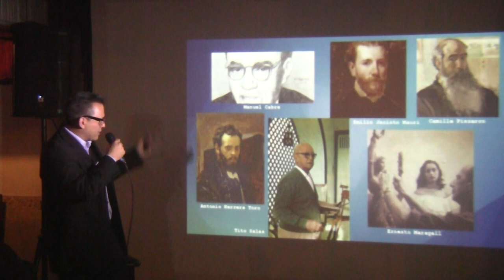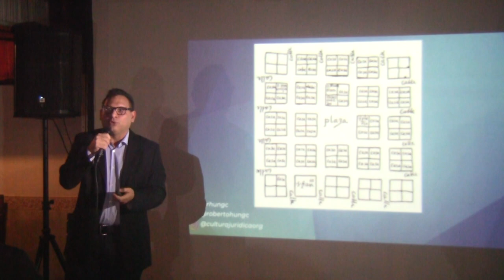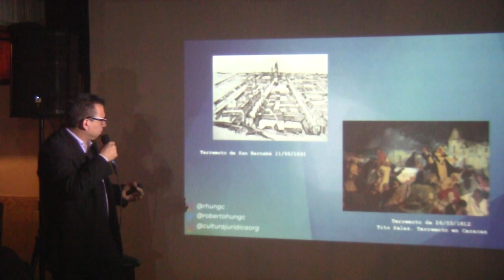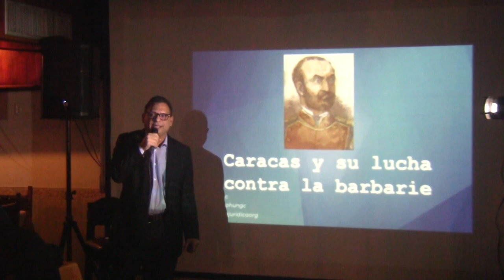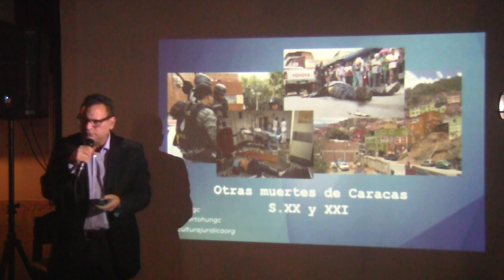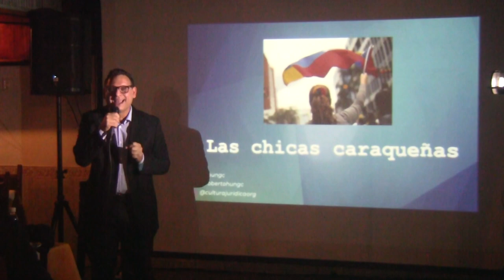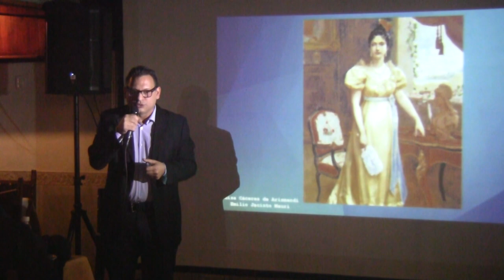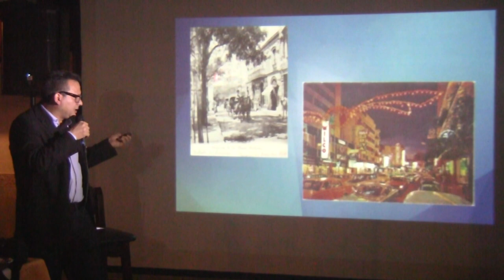Caracas 452 años: Caraqueños y Caraqueñas ilustres | Roberto Hung Cavalieri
La capital venezolana a lo largo de sus 452 años de historia ha producido personajes trascendentales, es por ello que Roberto Hung nos da un paseo por algunos de esos personajes.